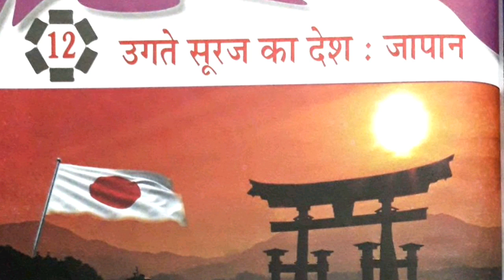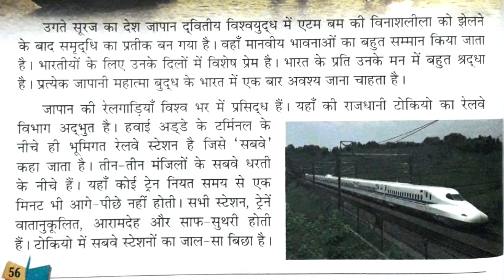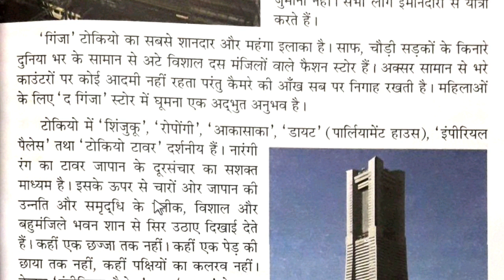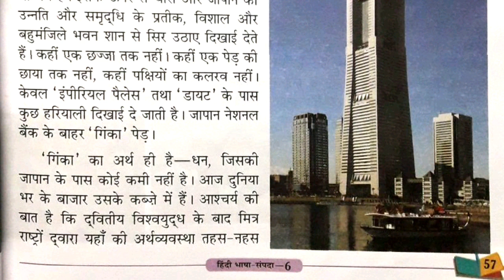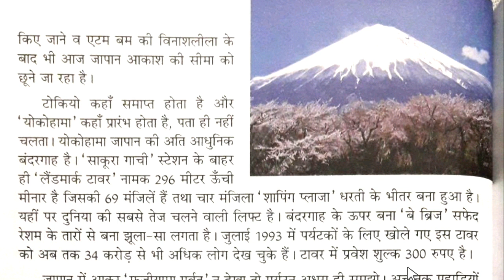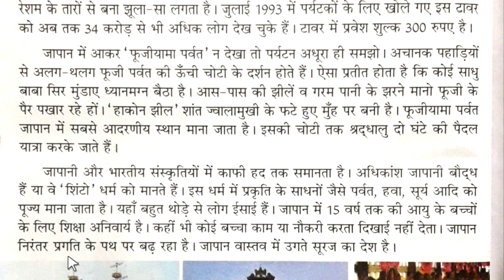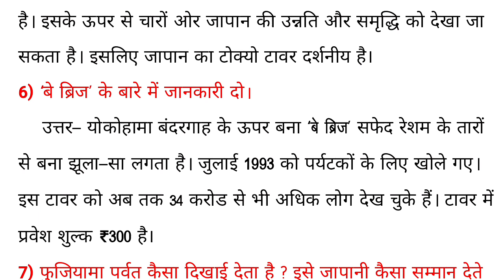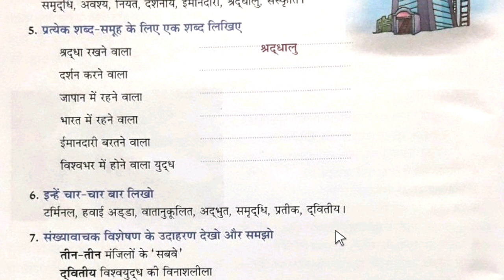उगते सूरज का देश Ch 12 Hindi Class 6 With Solution Saraswati Shishu Vidya Mandir सरस्वतीविद्या मंदिर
नमस्कार